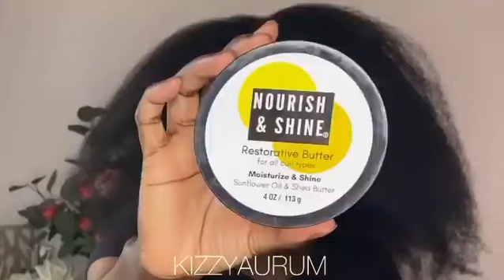We love a protectivestyle to keep strands moisturized and cared for 🧖🏾‍♀️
We love a protectivestyle to keep strands moisturized and cared for 🧖🏾‍♀️ especially during the harsh, winter months! @kizzyaurum shows us how she protects her gorgeous locks with NourishAndShine ✨